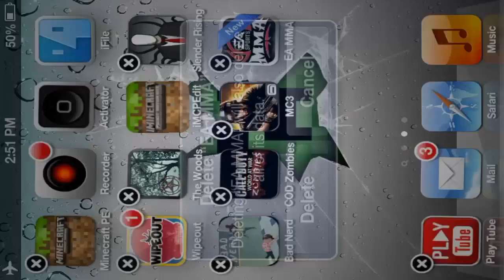Minecraft Pocket Edition Part 44 Making Nothing